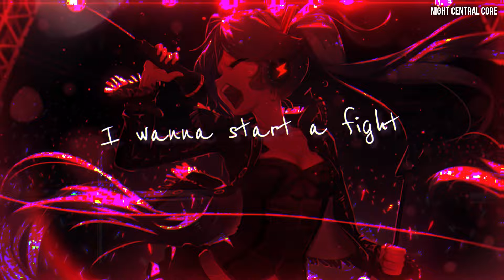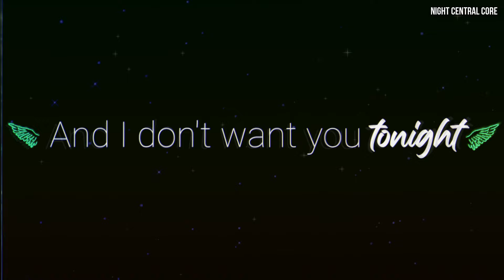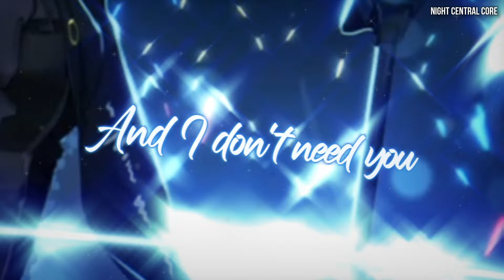P!NK - So What (Sped Up) [Lyrics]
'So What by P!NK' ► Download/Stream/Listen here: Adding soon

► Song by: P!NK
► Artwork by: 千夜QYS3
🎶Support the song artist(s):

🎨Support the artwork artist(s):

Character/Follow ► 千夜QYS3

(our new playlist featuring our uploads! also in our linktree) ⭐

I guess I just lost my husband
I don't know where he went
So I'm gonna drink my money
I'm not gonna pay his rent (nope)
I got a brand new attitude and
I'm gonna wear it tonight
I wanna get in trouble
I wanna start a fight

Na na na na na na na I wanna start a fight

So, so what?
I'm still a rock star
I got my rock moves
I'm having more fun
And now that we're done
I'm gonna show you tonight
I'm alright
I'm just fine
And you're a tool
So, so what?
I am a rock star
And I don't want you tonight

(Uh check my flow, uh)

The waiter just took my table
And gave it to Jessica Simps (sh!t!)
I guess I'll go sit with drum boy
At least he'll know how to hit (oops!)
What if this song's on the radio?
Then somebody's gonna die (ha ha)
I'm gonna get in trouble
My ex will start a fight

Na na na na na na na he's gonna start a fight (huh)
Na na na na na na na we're all gonna get in a fight!

So, so what?
I'm alright
I'm alright
I'm just fine
So, so what?

You never were
You want it all
But that's not fair
I gave you life
You let me fall

So, so what?
And now that we're done (we're done)
I'm alright
I'm alright
I'm just fine
I'm just fine
So, so what?
(I don't want you tonight)

You weren't there
I'm alright
I'm alright
I'm just fine
So, so what?

Woo-hoo!